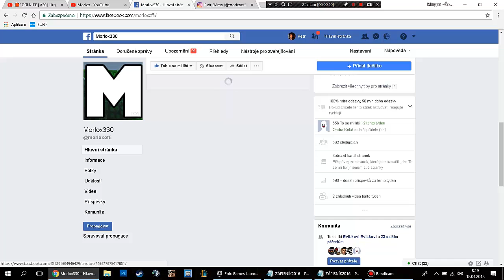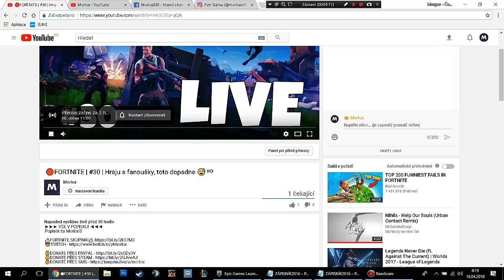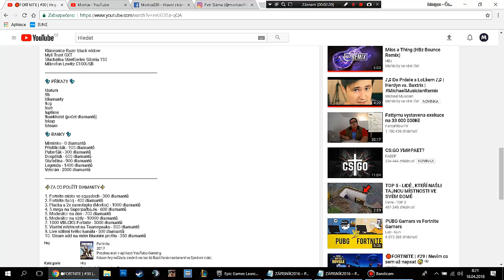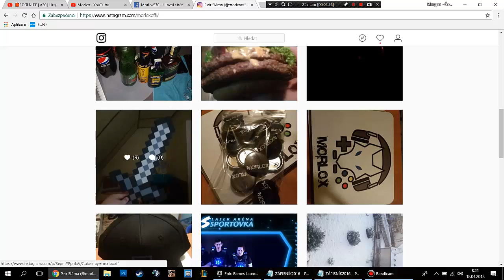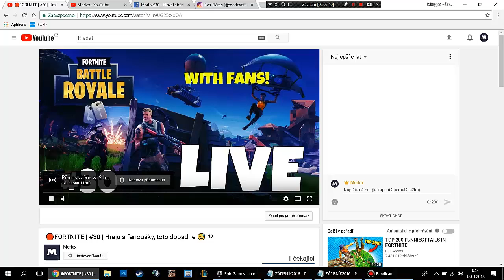💎Jak získat diamanty 💎 (Vbucks zdarma, a jiné)